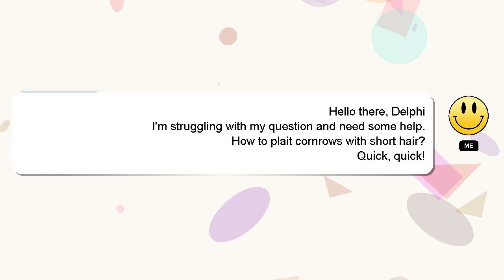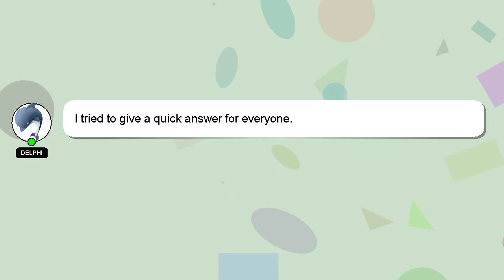How to plait cornrows with short hair?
A short overview of who I am, Hello, I am Delphi. I am at your disposal to help you with any questions you have. - How to plait cornrows with short hair?

If you need more specific information, let me know by leaving a comment or starting a chat. Providing an answer will be acknowledged and appreciated with a 'heart' from me.

*2 What we are experimenting :*